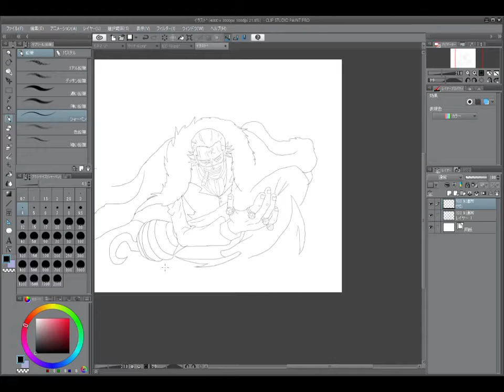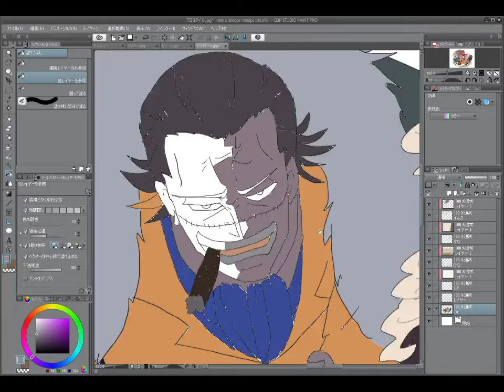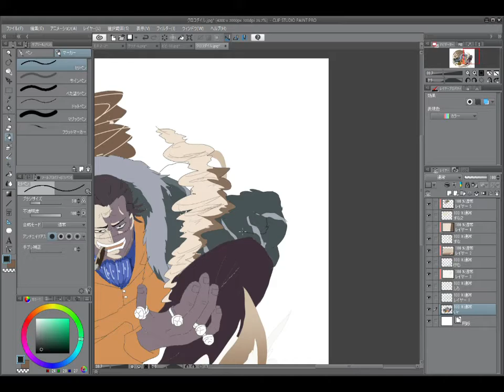クロコダイルイラスト（ONE PIECE Drawing）